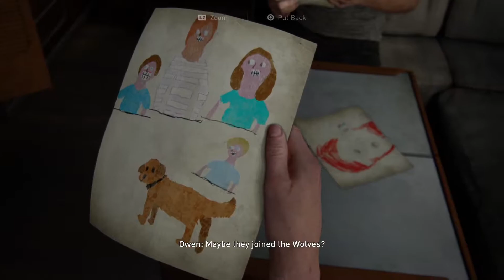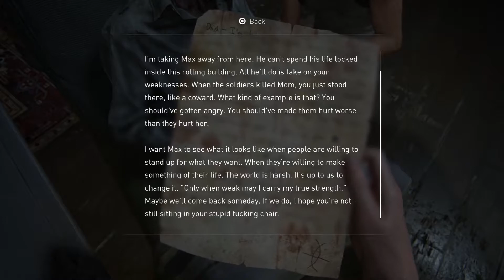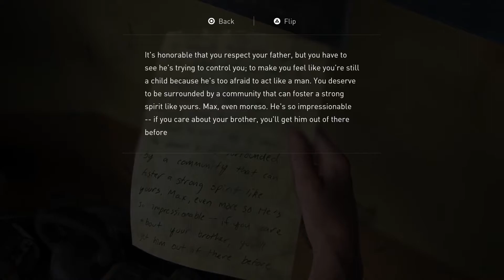The Last of Us 2 PS5 Raw Playthrough No Commentary - 15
Chapter - Seattle Day 1 Abby

Raw playthrough of Last of Us 2. Don't mind the parts where I spin around in circles to test out the animations and how the game feels.